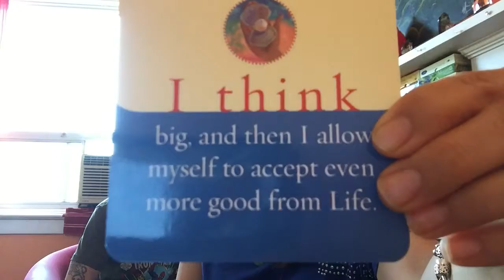Affirmations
Here's a powerful affirmation to use everyday.